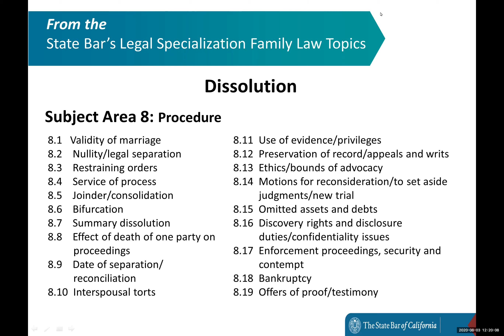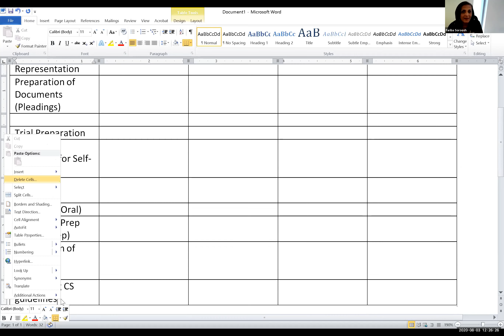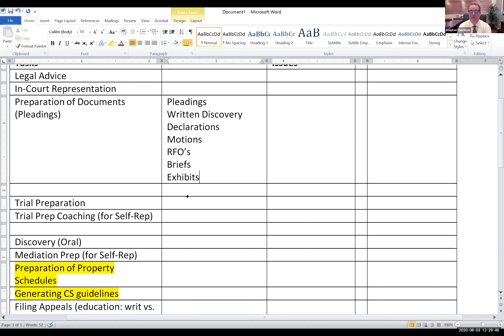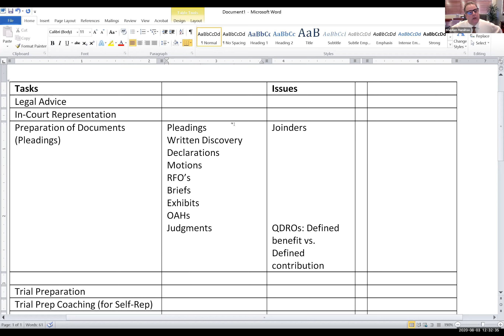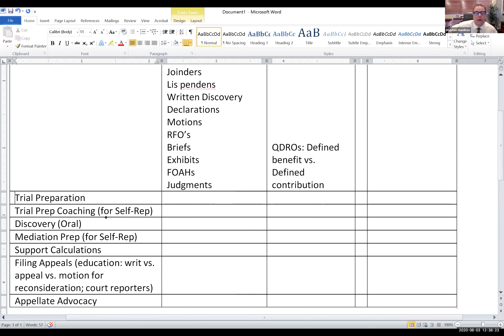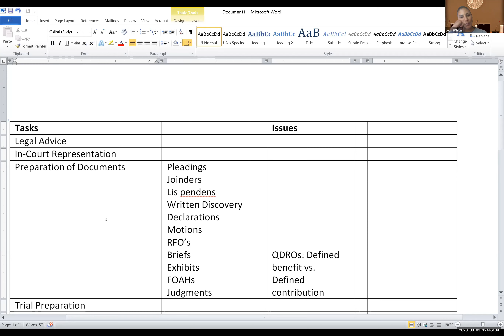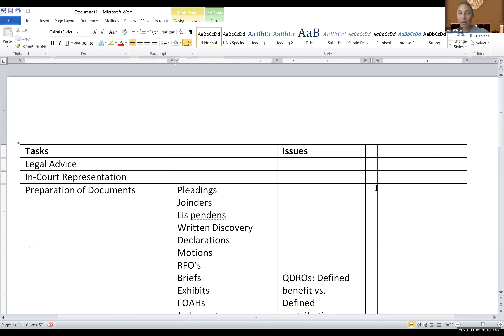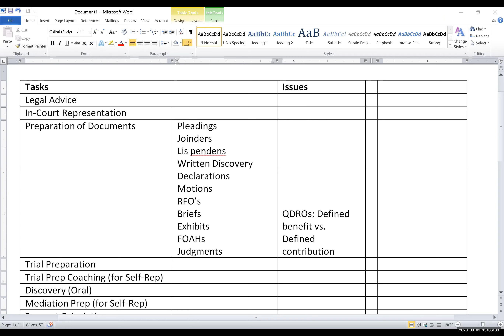California Paraprofessional Program Working Group - Family Law Subcommittee Meeting 8-3-20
California Paraprofessional Program Working Group - Family Law Subcommittee Meeting
12:00 p.m.–1:00 p.m.

Time Stamps
00:00:00 I. BUSINESS
00:47:17 Adjourn